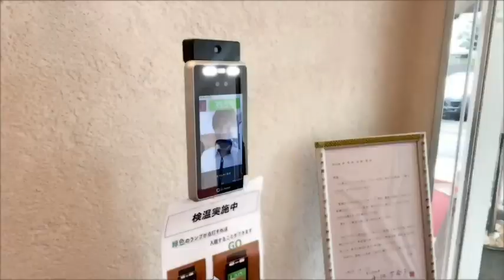「BASKET」間もなく本番！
【BASKET】は「BEAT PARADOX Rookie’s LIVE　OMNIBUS」「朗読劇 にんじん／軍鶏侍 ちと、つらい」「歌唱クラスLive」「南谷朝子Live」の5演目からなります。
新型コロナウィルスの感染症対策をしっかりと行いつつ有観客での上演を予定しています(8/23現在)。
※「BEAT PARADOX Rookie’s LIVE　OMNIBUS」「朗読劇 にんじん／軍鶏侍 ちと、つらい」「南谷朝子Live」の４演目は配信も行います。
※今後の感染状況、また行政の判断等によっては有観客での公演中止・無観客での配信のみ、または最悪の場合「中止」となる可能性もあります。

公演の詳細
‹総合タイトル›
「BASKET」

‹公演日程›
8月26日(木)～29日(日)

26日(木)　19:30～　「にんじん①」
27日(金)　15:00～　「OMNIBUS①」
　　　　　17:30～　「OMNIBUS②」
　　　　　20:00～　「軍鶏侍①」
28日(土)　11:30～　「軍鶏侍②」
　　　　　14:00～　「軍鶏侍③」
　　　　　17:00～　「OMNIBUS③」
　　　　　19:30～　「にんじん②」
29日(日)　13:30～　「歌唱クラスLive」
　　　　　17:30～　「南谷朝子Live」

‹劇場›
TACCS1179
※西武新宿線　下落合駅より徒歩２分

‹客席数›
各公演　50席

‹観劇チケット代›
￥3,000-
※歌唱クラスLiveのみ　￥2,500-

‹チケット代精算方法›
チケットの精算方法は全て当日劇場受付での精算となります。

‹チケット予約方法›
のアドレスに以下の必要事項を記載してお申込みください

件名
「BASKETチケット申し込み」
本文
①「観劇者名」
②「希望演目」
③「希望日時」　←28日17:00の「OMNIBUS」は完売
④「希望枚数」
⑤「お目当てのキャストの名前」

配信はイープラスのstreaming＋(ストリーミングプラス)というサイトを使用して行います。
※視聴者ご利用ガイド

‹配信日時›
9月6日(月)～9月12日(日)の一週間
※配信は日本国内のみとなります
※ご購入頂いたアカウントで期間中でしたら何度でもご視聴頂けます

‹チケット販売開始・終了日時›
8月9日(月)10：00～9月12日(水)18:00

視聴券　一般　　　￥1,500-
視聴券　その他１　￥2,000-

※一般チケットのご購入で通常にご視聴いただけます
※その他１のチケットに関しましては、お客様のお気持ちでキャスト個人や団体を応援したい場合に、少し金額を上乗せしてご購入頂くチケットです。
あくまで「お気持ちによる応援」のため、購入特典はございません。ご注意くださいませ。
※申し訳ございませんが、キャスト扱いで応援チケットを購入された場合でも、そのキャストにその金額は支払われることはございません。
制作費に当てさせて頂きます。予めご了承くださいませ。

‹配信チケット販売URL›
●「BEAT PARADOX rookie's LIVE【ＯＭＮＩＢＵＳ】」

上記サイト(イープラス)からお客様ご自身でご予約をお願い致します。

お気軽にご連絡くださいませ。

BEAT PARADOX